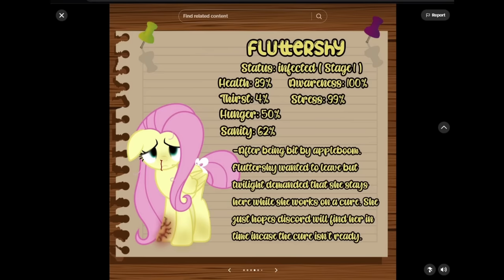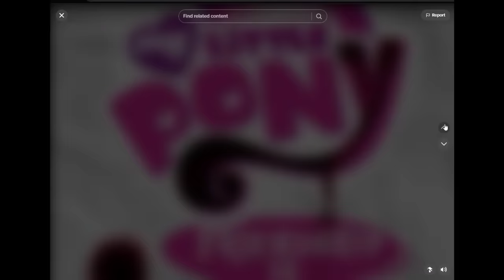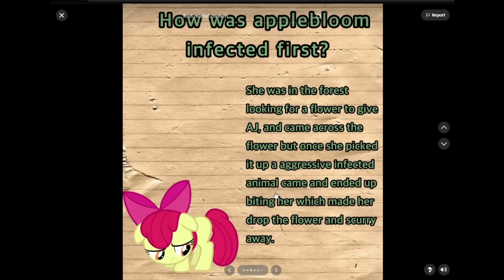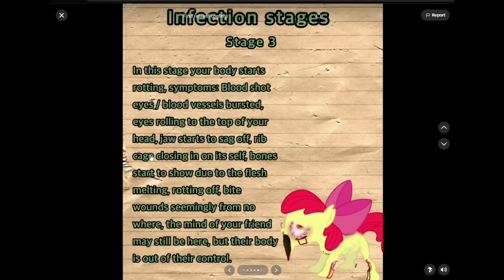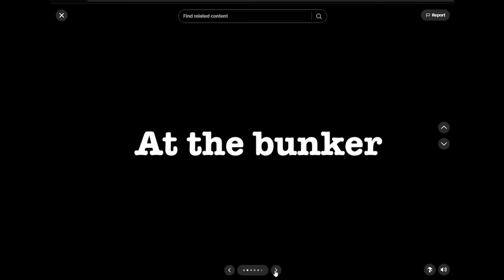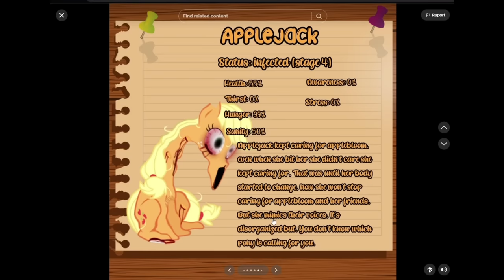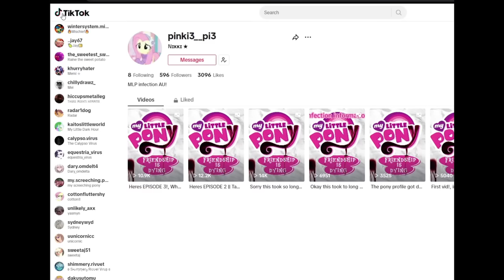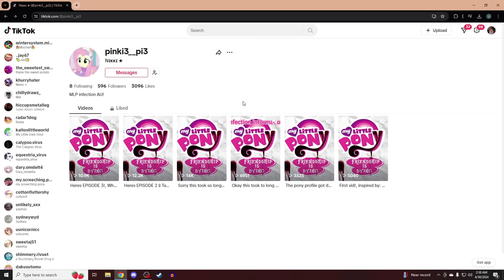My Little Pony : Friendship Is Dying (MLP Horror)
Welcome to another My Little Pony Horror AU!
this one is called My Little Pony : Friendship is Dying!
it has some pretty sad stuff and some interesting designs to it.
it is pretty solid so far, and I hope to see it continue!

Discord server!

-Social Media-